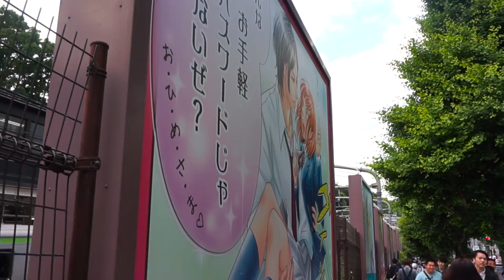Harajuku Fashionwalk ~ Sonntags in Harajuku ☆~\(^o^)/~☆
Das wahrscheinlich bunteste und quirrligste Video bisher von mir aus Japan! ☆~\(^o^)/~☆

***Musik***
drop pop candy (English Cover) 【Kuraiinu + JubyPhonic】